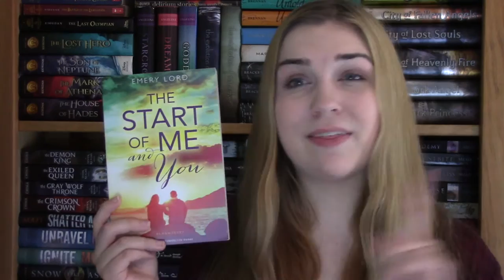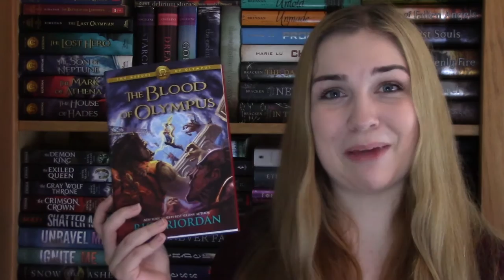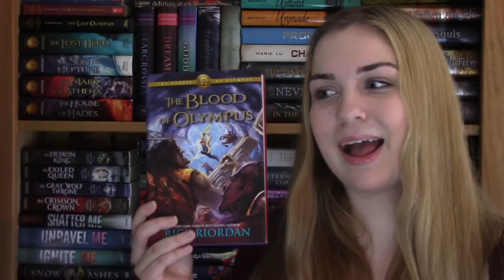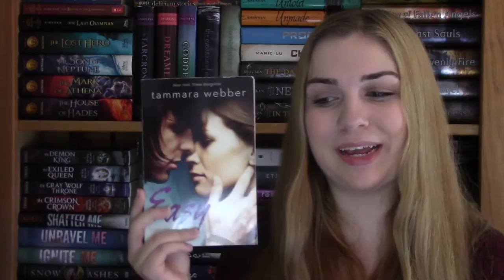Most Disappointing Books of 2015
My most disappointing books of the year